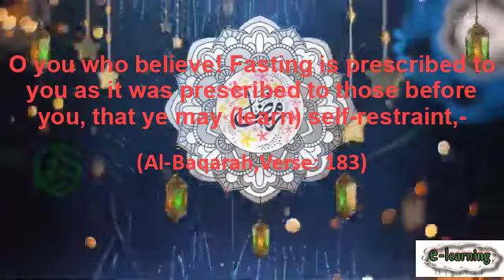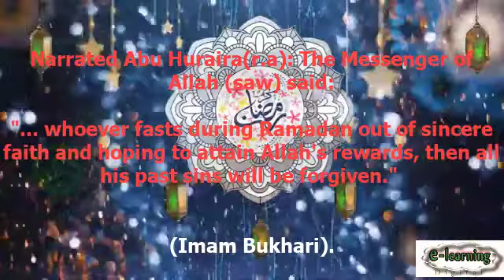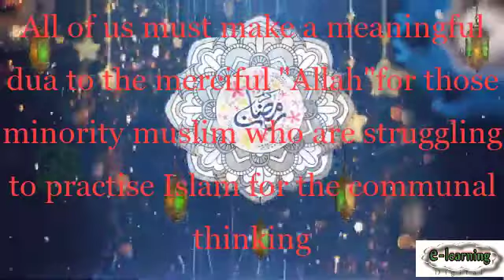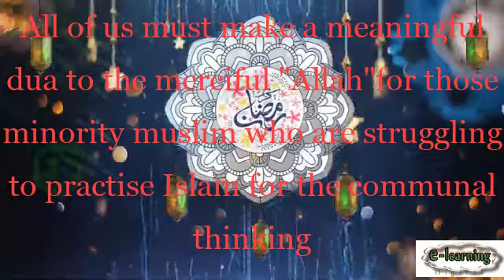About the holy month Ramadan:According to the Quran and Hadiths(Islamic video)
About the holy month Ramadan:According to the Quran and Hadiths(Islamic video) this is a islamic video  tutorials about the most religiously and significant month of all  muslim ummah.the background music and video has been taken from the
under the creative commons rules.This islamic video then edited by e learning you tube channel.This is a details islamic video of holy Ramadan.